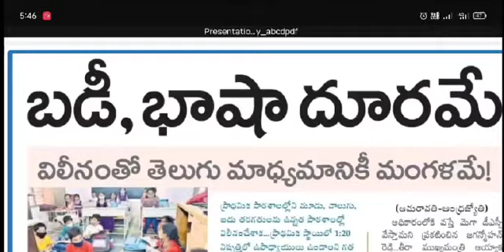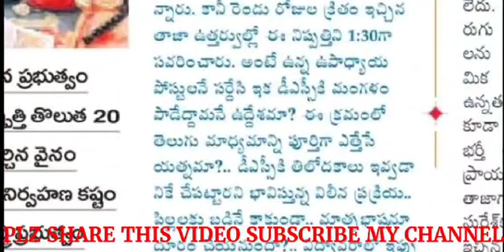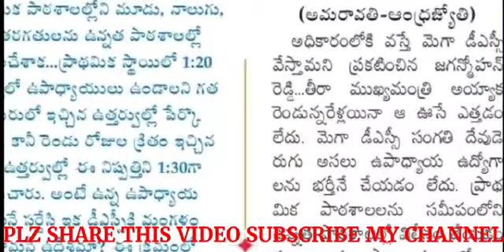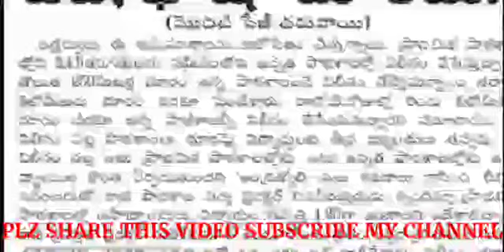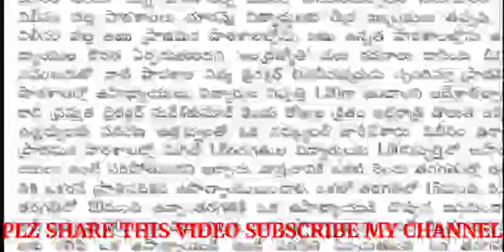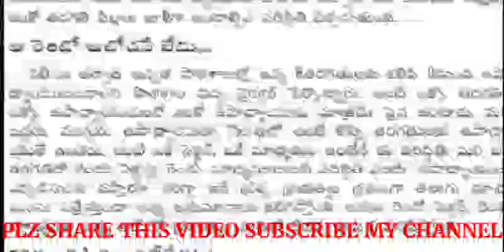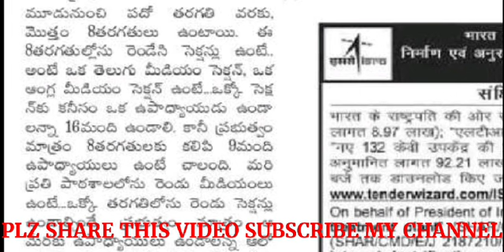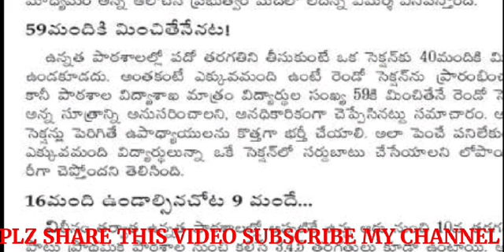MEGA DSC 2022, తప్పదు,DSC16000 పోస్టులకు తప్పకుండా నోటిఫికేషన్,టీచర్ విద్యార్థి రేషియో 1:20 to1:30కి